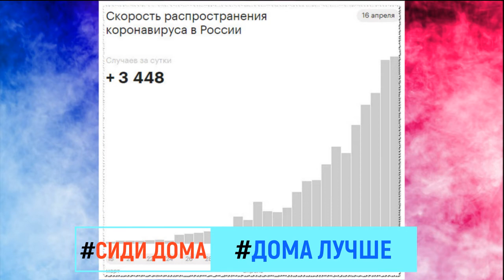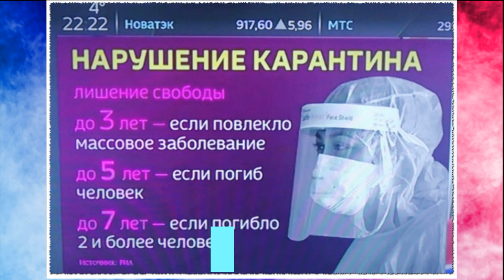За сутки УМЕРЛО 34 человека Статистика Короновируса на 16 апреля 2020 год в РОССИИ и Мире